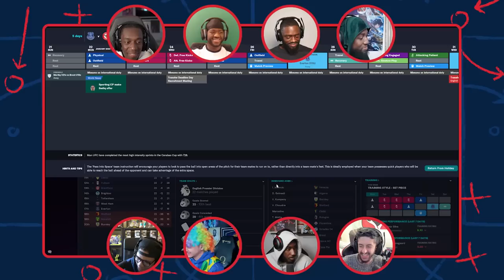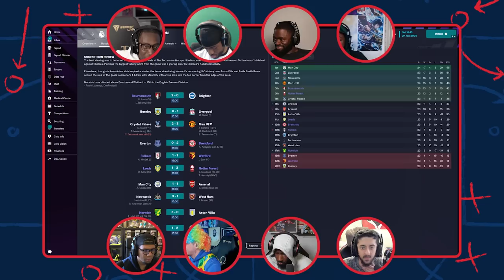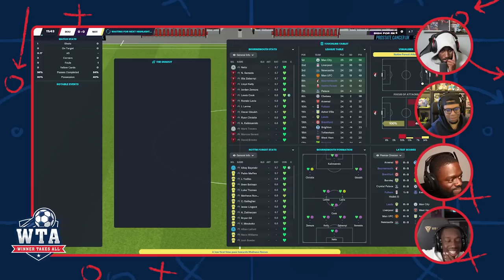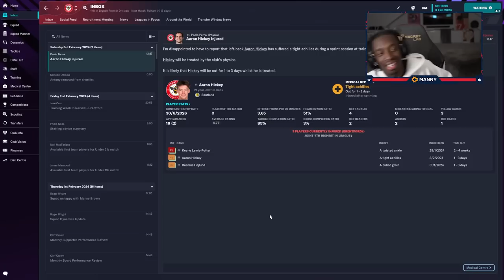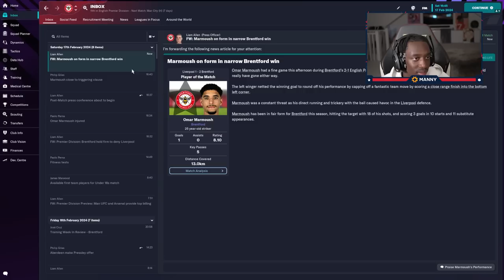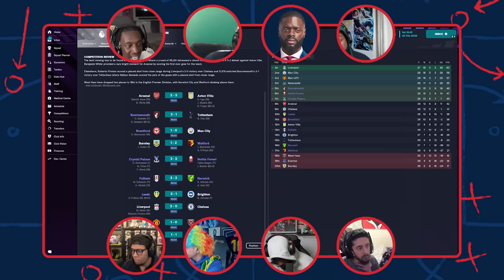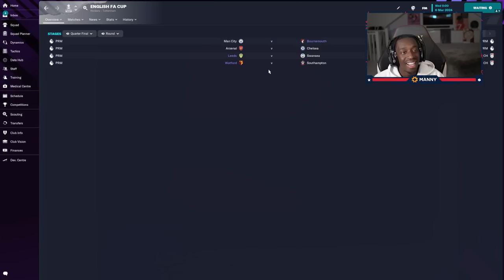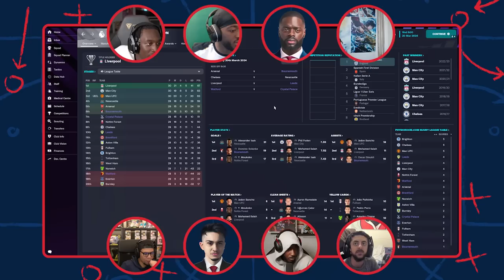2 CLOWNS 2 FROWNS🤡😂 WTA S2 EP #4